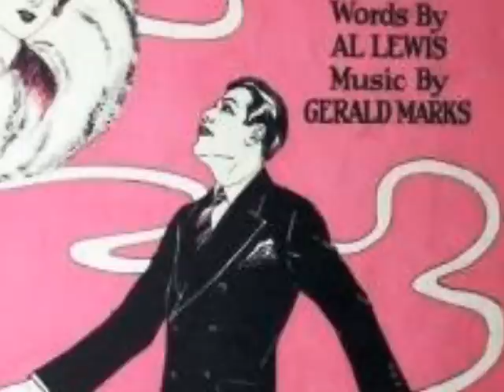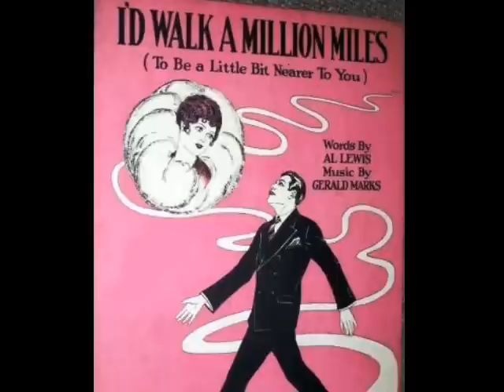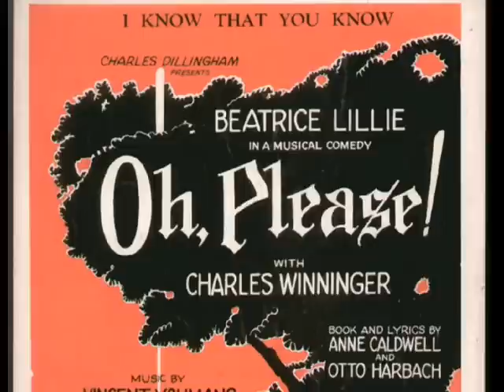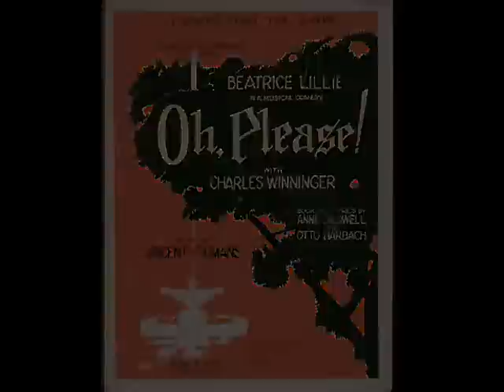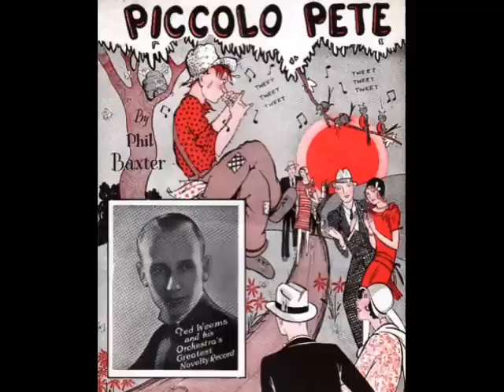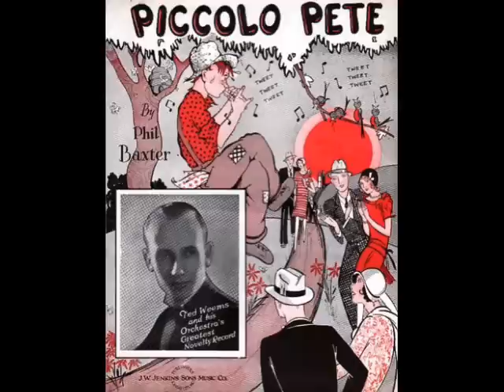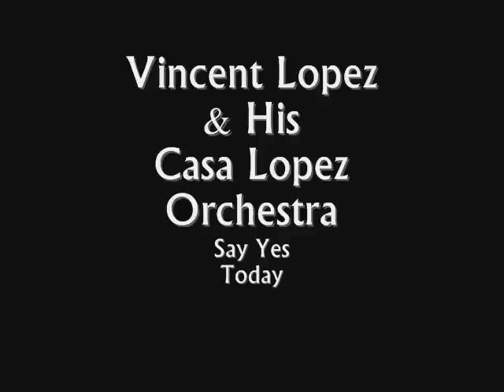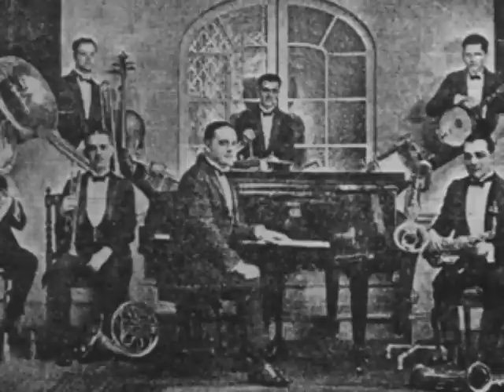Jazz Age Vintage 1920s Dance Band Music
Enjoy vintage 1920s music from the jazz age performed by popular roaring 20s dance bands of the era.  Return to the time of the flapper with music from the 1920s.  Popular 1920s singers and dance orchestras from the golden age of music.
1920s songs - 1920s jazz - 1920s dance music -  1920s dance orchestra music - popular 1920s songs - 1920 returns songs  - music 1920

Track 1 - Frank Black & His Orchestra - I'd Walk A Million Miles - recorded 7/15/1927

Track 2 - Arden & Ohman with their orchestra - I Know That You Know - vocal by The Revelers - recorded 12/20/1926

Track 3 - Freddie Rich & His Orchestra - Piccolo Pete - vocal by Irving Kaufman - recorded 7/1929

Track 4 - Ted Weems & His Orchestra - Harmonica Harry - vocal by Parker Gibbs - recorded 12/2/1929

Track 5 - Vincent Lopez & His Casa Lopez Orchestra - Say Yes Today - recorded 3/28/1928